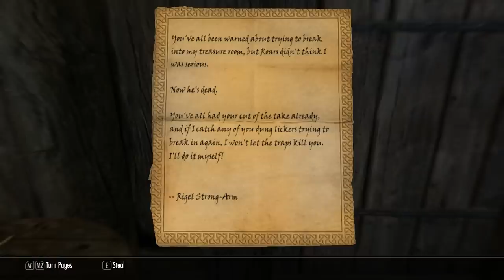Skyrim TV - E40 Elf Pusher (Role-Play, 1080 HD)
Play-through of Elder Scrolls V: Skyrim with lightly role-played commentary. Follow Helgraf Frosthammer, the last of the fabled "dragonborn", on an epic journey through the lands of Skyrim.

ESRB Warning: This title is rated "M" for Mature Audiences